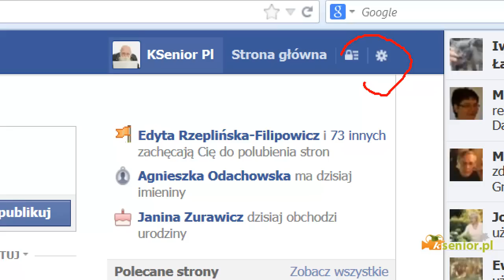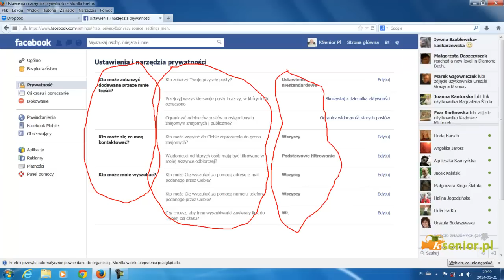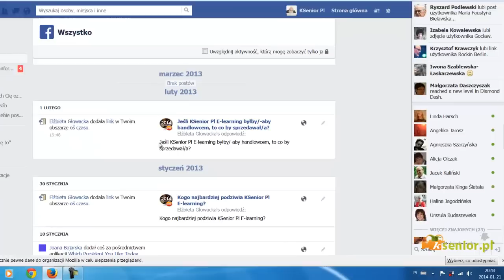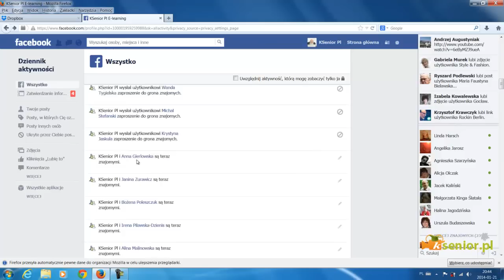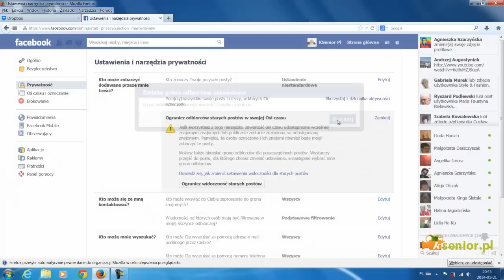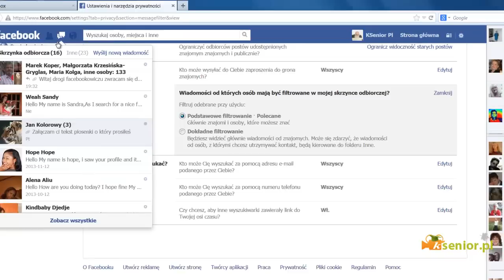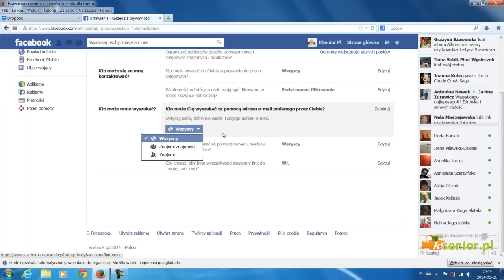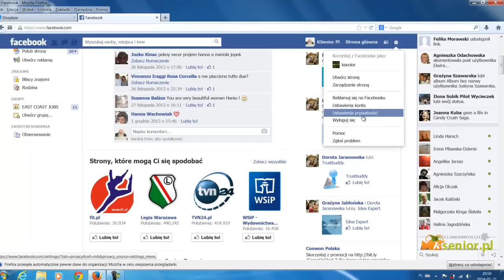Facebook 2014 - Ustawienia prywatności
Kolejny etap prywatności czyli jakie są najlepsze ustawienia w Facebook. Skorzystamy z ustawień dzięki którym zachowamy prywatność dla nieznajomych oraz ograniczymy kto i jak nas może znaleźć. Wiele ciekawych ustawień zaprezentowaliśmy w filmie.